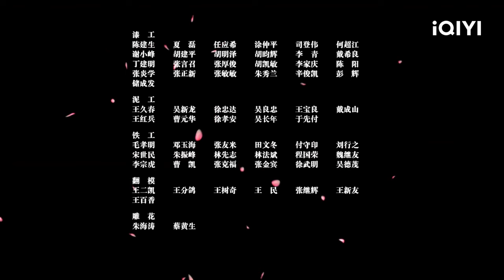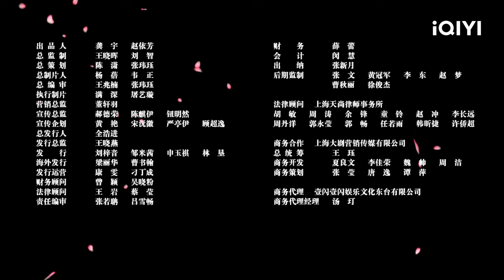【FULL】iPartment 5 EP21 | Loura × Jean × Sean Sun × Kimi | 爱情公寓5 | iQIYI